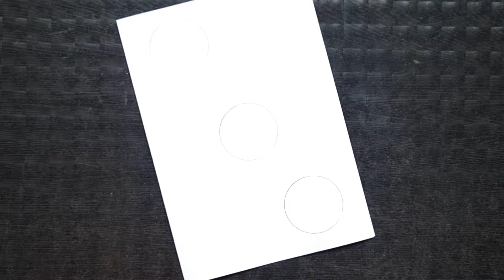Friendship Day Card Ideas/How to make Friendship Day greeting card/International Friendship Day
Your Quires-
Happy friendship day greeting card
easy greeting card
best friend card ideas
card ideas
how to make a friendship card
happy friendship day drawing
happy friendship day card
friendship day card for kids
friendship day drawing easy
drawing for kids competition
friendship greeting card
greeting card friendship day
happy friendship day drawing easy
easy friendship day drawing
friend card
friendship card
friendship card drawing
friendship day card easy
friendship day ideas
friendship day wishes
greeting card for friendship day
greeting card ideas
how to make a friendship day card easy
मित्रता दिवस ग्रीटिंग कार्ड
drawing friendship day
best friend drawing
drawing on friendship day
friend ship day card
friend ship day drawing
friendship day drawing
friendship day drawing simple
friendship day greeting
friendship greeting card simple
greeting card making for friendship
greeting for kids
how to make a card
how to make friendship card for kids